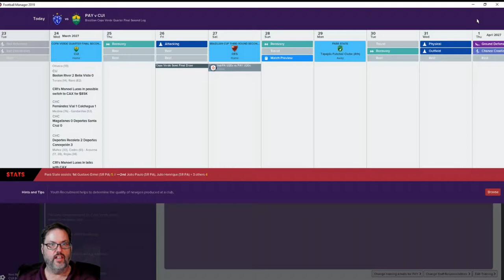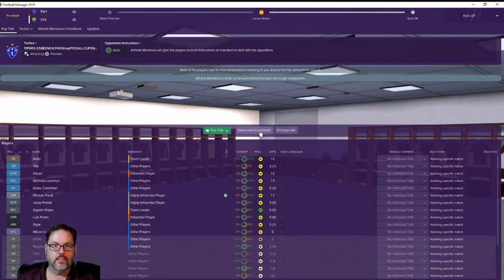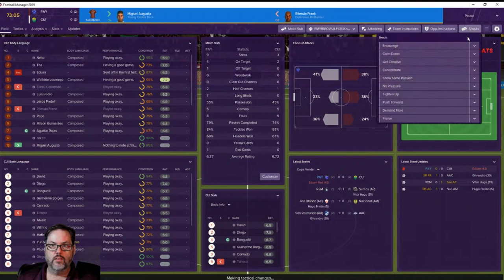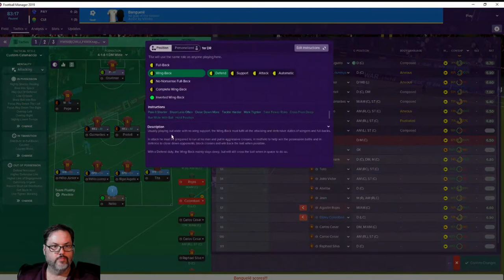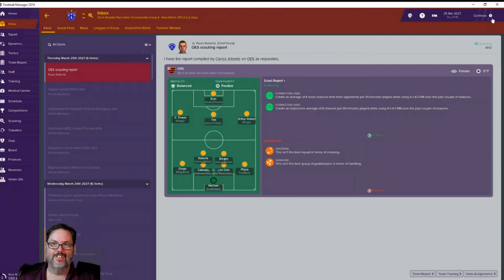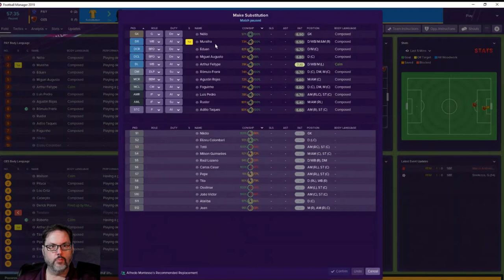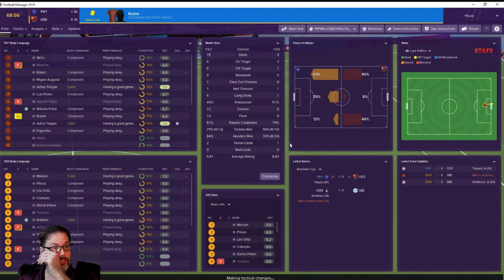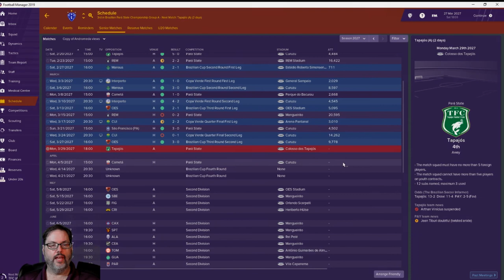FM19 Brazil - C4 Ep. 4 Paysandu - A South American Journeyman